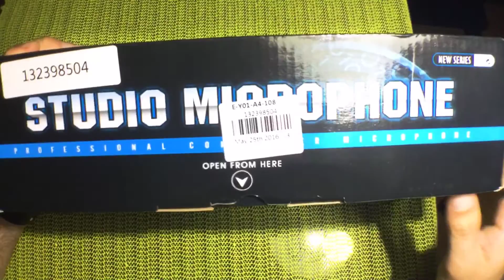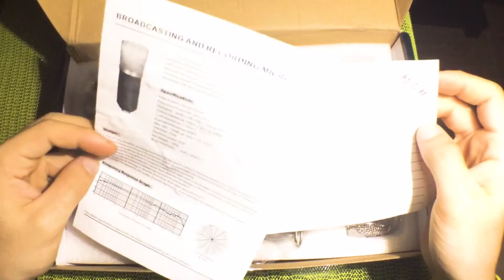BM-800 Professional Studio Condenser Microphone + Sound Test (GR)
BM-800 Professional Studio Condenser Sound Recording Microphone + Metal Shock Mount Kit for Recording  -  BLUE
Purchased From Gearbest.com